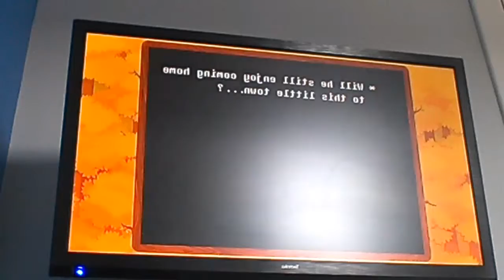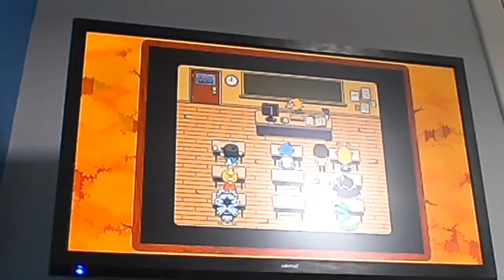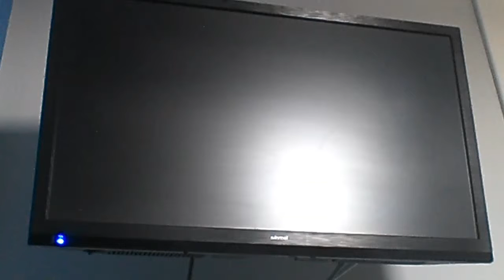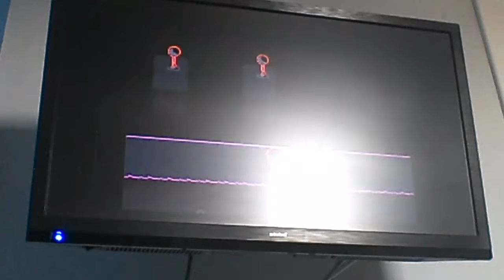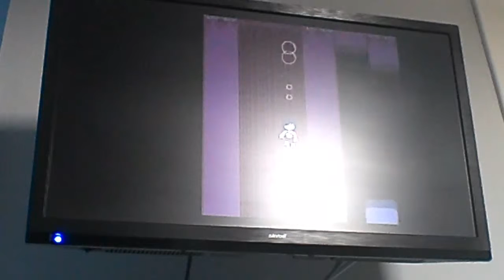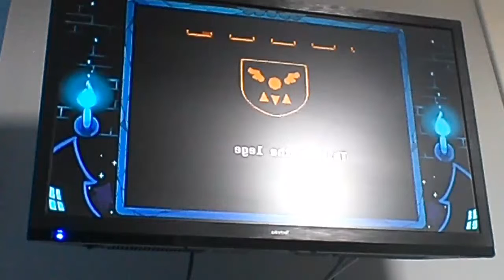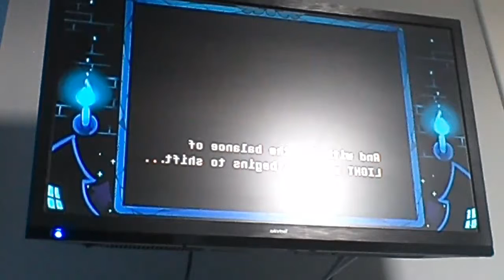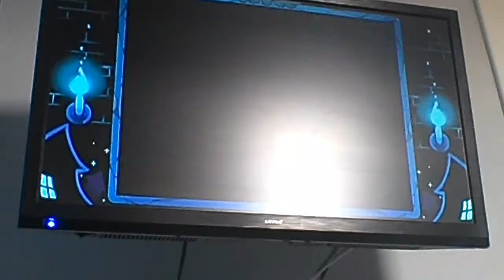Not Undetale 2| Deltarune #1